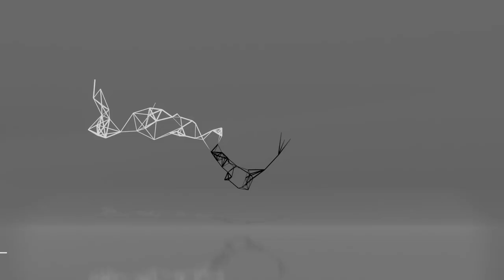Audio Visualizer PART 1 | 4 different styles | Blender | Animation Nodes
This animation was created with Blender using the Animation Nodes addon and was rendered using Eevee. For this animation I created four procedural node graphs that you can drop any music file into and tweak some settings and colors. After that you can render out your audio visualization and use it in your own videos.

The pack of audio visualizer presets can now be found on my Gumroad store for free, but any contribution is very welcome :)

Thank you for your support and see you soon.